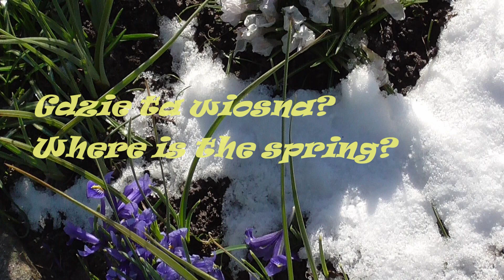Gdzie ta wiosna? Where is the spring?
W marcu jak w garncu głosi polskie przysłowie.  I rzeczywiście - w ostatnich dniach obserwujemy prawdziwą huśtawkę pogody. Przez klika dni było wiosennie i ciepło, aż tu 28 marca spadł wcale niemały śnieg, który przykrył wcześnie kwitnące wiosenne kwiaty i leżał ... przez jeden dzień. Dziś po nim nie ma już śladu.

In March, as in a pot, a Polish proverb says. And indeed - in recent days we have been observing a real swing of the weather. For a few days it was spring and warm, until on March 28, quite a bit of snow fell, which covered the early blooming spring flowers and lay ... for one day. Today there is no trace of him.

Muzyka: Sergey Chekalin  Marzec (March)